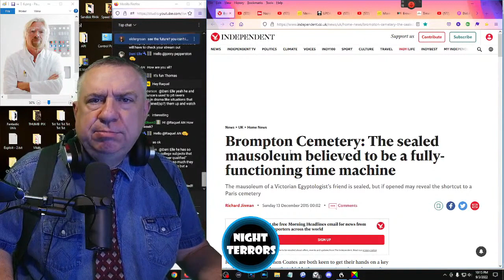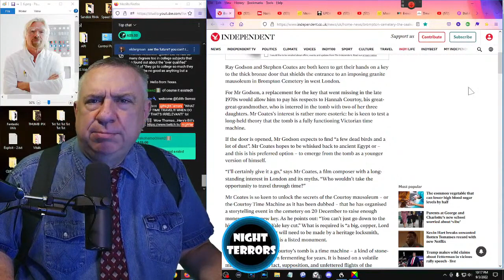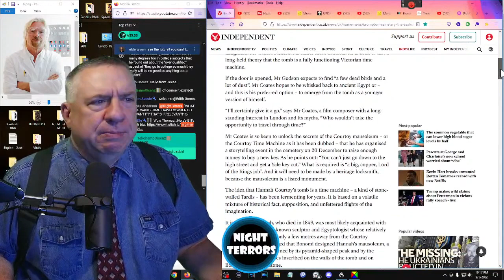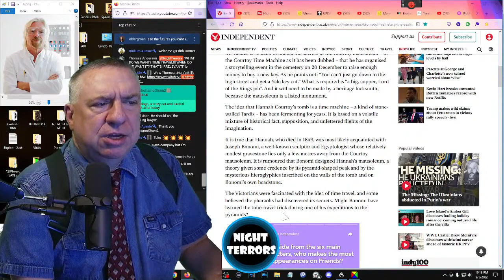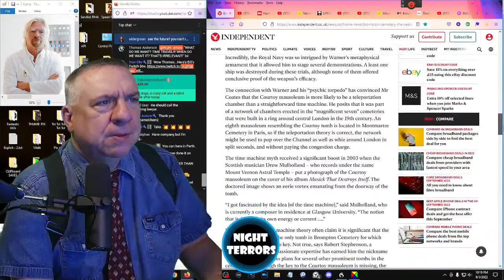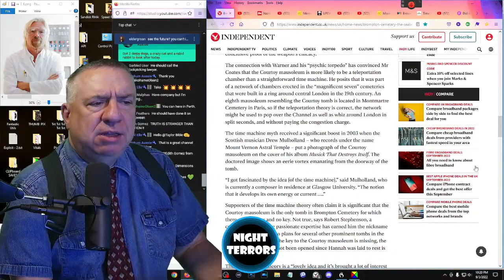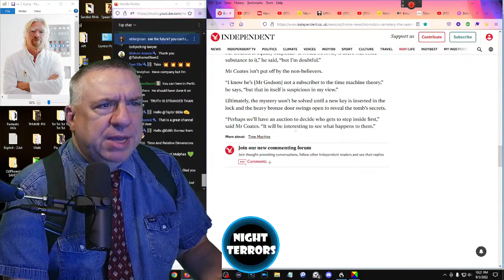Victorian Woman Time Traveler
Time traveling to the past, or returning back from a trip to the future, was until recently an activity consigned to science fiction.

Following are excerpts from an article by David Toomey at forbes dot com, entitled "A Brief History Of Time Machines".

The dream of time traveling, to the past or future, is probably as old as the human imagination. When H.G. Wells published The Time Machine in 1895, he called it a "scientific romance" because no one knew whether time travel was possible.

A mere 10 years later, Albert Einstein would put forth his theory of special relativity, and part of the question would be answered--to the astonishment of many--in the affirmative.

One of Einstein's predictions, now verified by countless experiments, is best illustrated by the parable of the twins. One twin stays home while the other makes a round-trip voyage into outer space, traveling at nearly the speed of light for 10 years, as measured by the stay at home twin. When the traveled twin returns, she finds her sister has aged 10 years, while she has hardly aged at all. The traveled twin has jumped 10 years into the future.

This is the "time-dilation" effect of special relativity, and although it is most noticeable when extreme velocities are involved, it is happening around us all the time. As we move relative to each other we are--all of us--traveling into the future at different rates. The differences in these rates are very small, sure, but they are real. Time travel into the future is inescapable, a consequence of the structure of the universe.

Time traveling to the past, or returning back from a trip to the future, is a somewhat more challenging proposition. Until a few decades ago, the subject was consigned to science fiction. In fact, a query from a first-time science-fiction author provoked the beginnings of the first serious and sustained study.

In 1985, astronomer Carl Sagan was working on the manuscript for his novel Contact. The book's heroine required some means of rapid interstellar transit, and since Sagan wanted to get the physics right, he solicited advice from his friend Kip Thorne, a Caltech theoretical physicist. Thorne recommended the use of a "wormhole," a tunnel-like shortcut through space and time predicted by Einstein and well known among science fiction aficionados. Sagan dutifully incorporated the suggestion.

That same year, Thorne realized that if you treated the two mouths of a wormhole as you treated the twins--keeping one mouth fixed, moving the other at a velocity near the speed of light and then returning it to the vicinity of the fixed mouth--you could create a time machine. If the traveling mouth had been moving for 10 years as measured by the fixed mouth, then Thorne could jump into the traveling mouth and emerge from the fixed mouth 10 years into the past.

Physicists had been skittish on the subject of time travel, considering it science fiction. But Thorne's work was license to take it seriously, and suddenly there appeared a torrent of papers, many of which were published in the most prestigious journals. By the mid-1990s there were at least half a dozen ideas for other ways to twist and fold space-time like origami.

NightTerrors is funded by viewer support.  Thank you!

PERMISSIONS

youtu.be/rD_0G5CMy9o